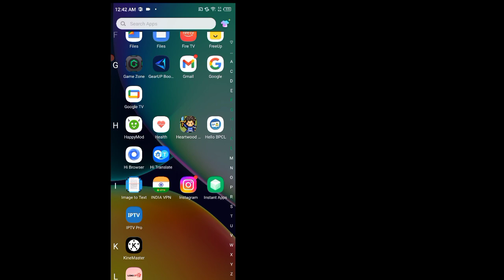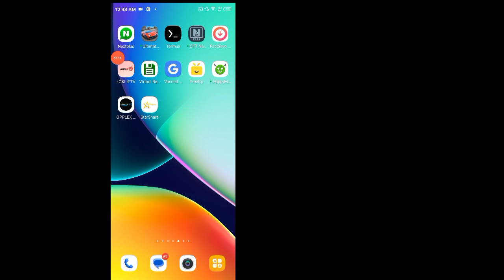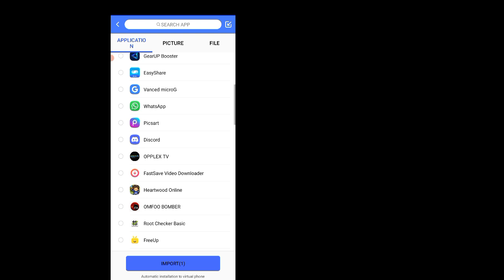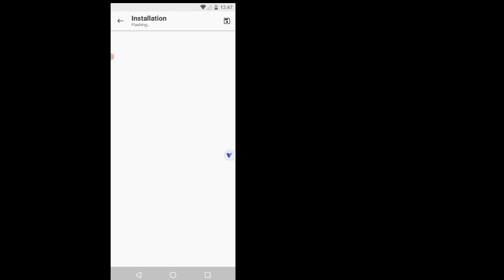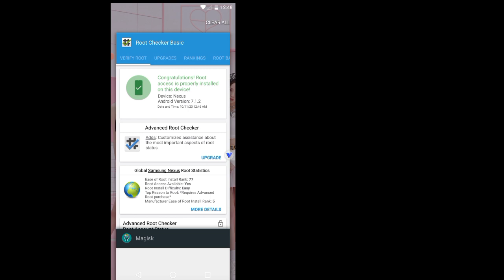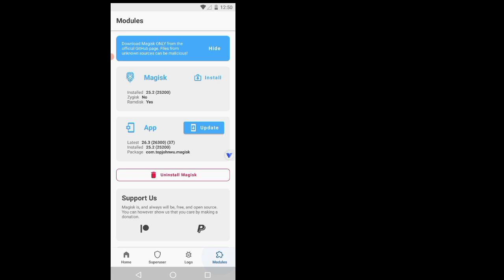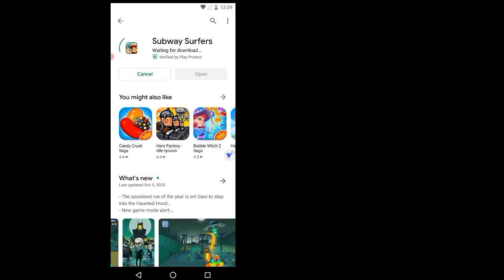32Bit Vphonegqga gold Premium New Update Android 10 VPHONEGAGA Premium Method | Android 7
32Bit Vphonegqga gold Premium New Update Android 10 VPHONEGAGA Premium Method | 32bit | Android 7